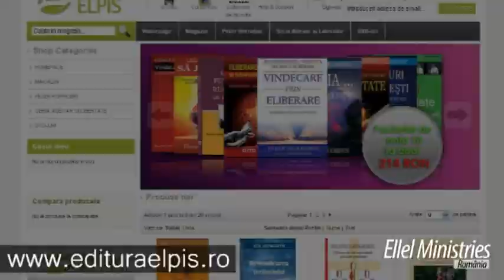ELLEL MINISTRIES ROMANIA (english )